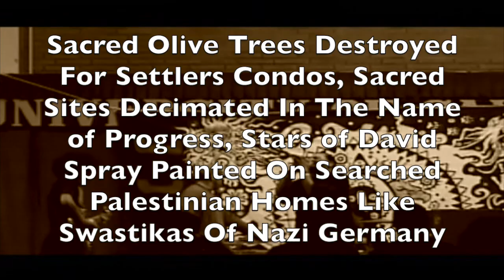Aztlan Underground - Palestine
Palestine

You know your struggle is mine
And all those whose lands have been stolen
And the people disenfranchised

Palestine
You know that your struggle is mine
And all those whose story is not told
by the “official” corporate puppet news

Palestine
Because your/our blood spilled is considered
Less worthy than those in power
i.e. Zionists/white supremacists/imperialists

Palestine
And all those whose story of genocide, murder, and untold horror are never heard

Whose media impression to the public
Is so slanted that it paints the picture of unprovoked Palestinian suicide bombers
Against a supposed compassionate peace loving Israeli state

When the Israel and the US are the real terrorists!
But the victors and controllers always dictate reality
Reality illusion, public knowledge confusion, murderous goliath collusion!

But the underdogs still exist
And our struggle continues to exist!
From Tenochtitlan , Wounded Knee, El Salvador, Panama, Chiapas,
Our children slaughtered as are yours

As native people of this continent to the native people of Palestine
Your struggle is mine!!
Sacred olive trees destroyed for settler condos
Sacred sites decimated in the name of so called progress
Stars of David spray painted on searched Palestinian homes
Like swastikas of Nazi Germany
Beyond irony!
Beyond irony!
Beyond irony!

From native to native
Turtle island to Palestine
Long live Palestine!
And death to the anti people poison powers that be!!
Death to hate!!
Death to hate!!
And life to love!
Life to love!!
Life to love!!